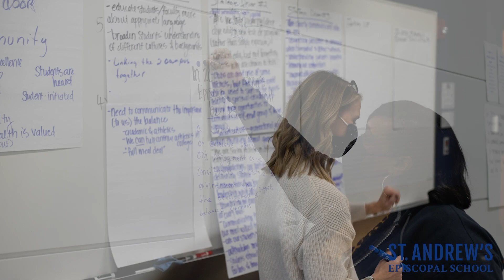St. Andrew's 2022-2027 Vision